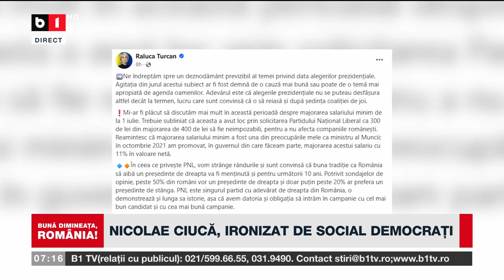TENSIUNI URIAȘE ÎNAINTE DE ȘEDINȚA COALIȚIEI_Știri B1TV_4 iulie 2024